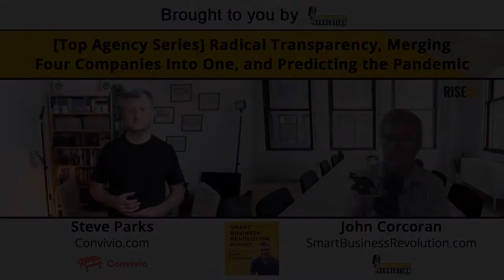Steve Parks | Radical Transparency, Merging Four Companies Into One, and Predicting the Pandemic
Steve Parks is the CEO of Convivio where he helps agency leaders to work on their business as confidently as they work in it through writing, speaking, and training. He has experience leading creative and digital agencies for 16 years. Steve is also an Editor at Agency Radar, a briefing service for agency leaders that helps them think and plan more strategically.

Steve was a Journalist for the BBC in London for 10 years. He has been named one of the most inspiring agency leaders in the UK by a Bench Press survey of over 2,000 of his peers.

In this episode of the Smart Business Revolution Podcast, John Corcoran is joined by Steve Parks, the CEO of Convivio, to talk about radical transparency and helping business owners build better agencies. Steve also talks about changing careers from journalist to agency owner, doing sales for big projects, and how he prepared his agency for the COVID-19 pandemic.

Here’s a glimpse of what you’ll hear:

• Steve Parks' early experience podcasting and his most memorable moments working as a journalist
• How conducting interviews for the BBC helped Steve transition to become an agency owner, speaker, and trainer
• What Steve learned about transparency and how he incorporates it in his agency
• Convivio's approach for mapping out a new client journey
• Steve talks about shifting careers and doing sales for very large projects
• How Wunder Group was formed, how it was sold, and what Steve would do differently for better results
• What should agency owners do when overheads hit a million dollars?
• How Steve planned and prepared his business for the pandemic
• Steve explains why he shifted from working with government entities to working with agencies
• The peers Steve respects and how to get in touch with Convivio